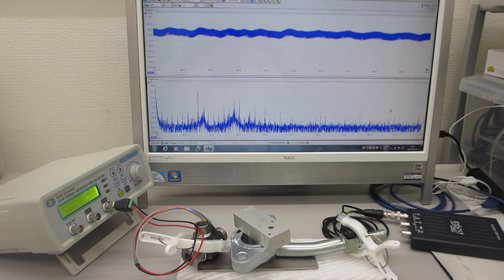メガヘルツの超音波発振による、表面検査実験（超音波システム研究所）